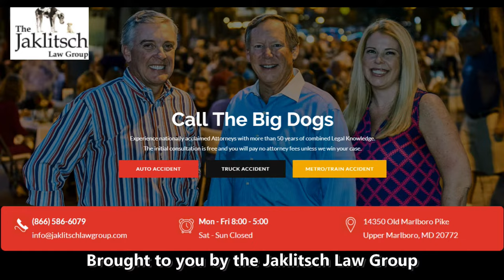Basketball Practice cut 01 - Maryland Basketball 2021/2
Here is an inside look at Maryland basketball practice  Shot by Wayne Viener on Samsung equipment.